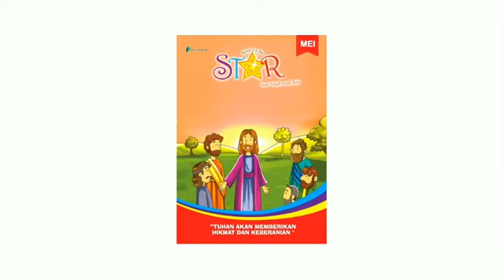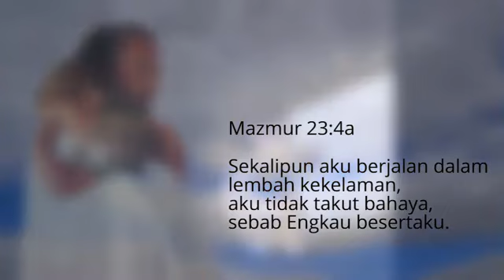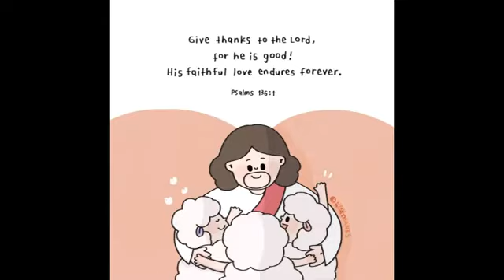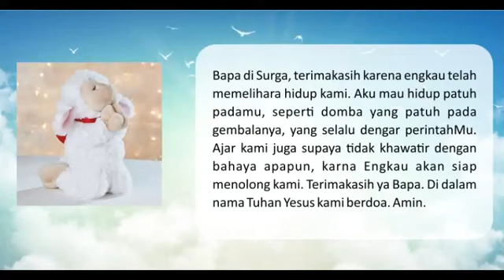Renungan Harian Sekolah Minggu Lilin Kecil 28 November 2023 ‐ Aman dalam Perlindungan Allah